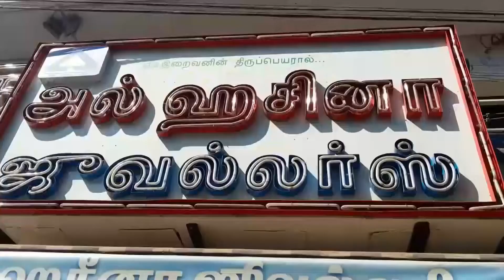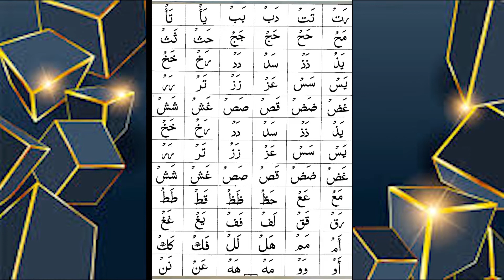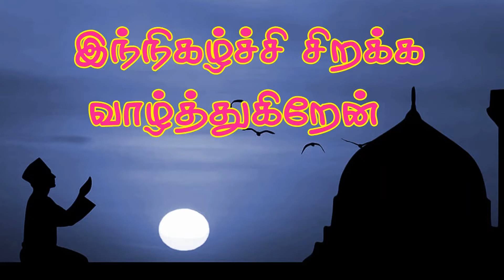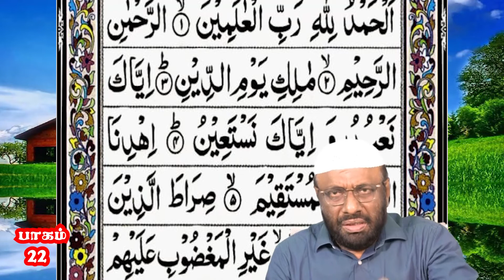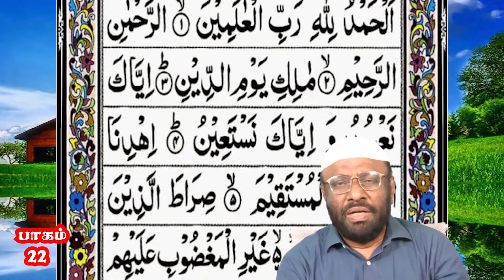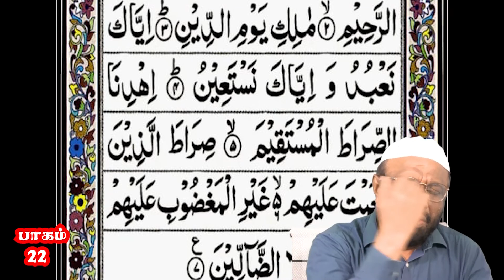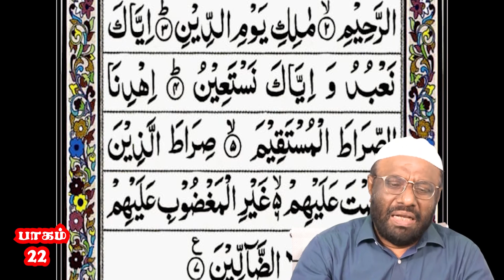குர்ஆனை எளிதில் ஓதிட - பாகம்-22 | மதிமுகம் தொலைக்காட்சி | 07/01/2021 | பி.ஜைனுல் ஆபிதீன் | PJ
மதிமுகம் தொலைக்காட்சியில் 07/01/2021 அன்று ஒளிபரப்பு செய்யப்பட்ட குர்ஆனை எளிதில் ஓதிட பயிற்சி அளிக்கும் நிகழ்ச்சி.!